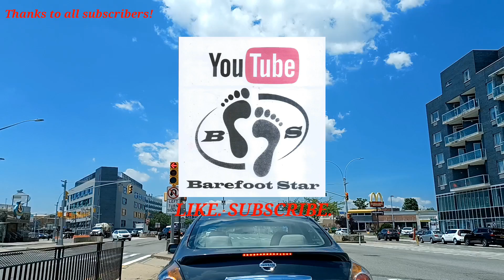New York Drive Tour Streets of Maspeth, Queens, New York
Lovely Day Drive Tour of Streets of Maspeth, Queens, New York. Featuring 51st Ave., 47th Ave., 67th St., Maurice Ave., 65th Place, 48th Ave., 66th St., 69th St. and Grand Ave.